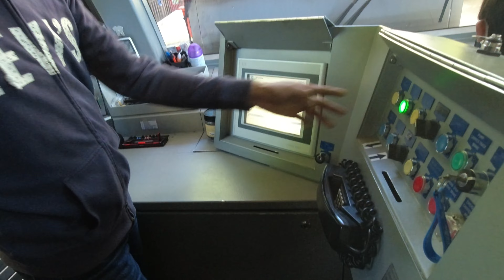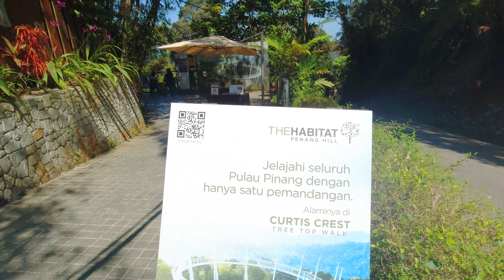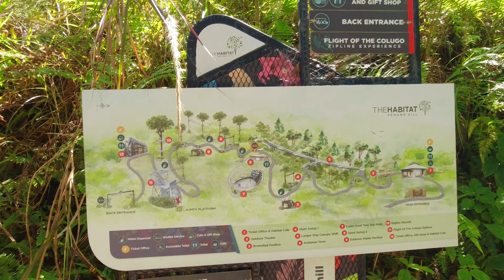Penang Hill Top ATTRACTIONS | The Habitat | Subtitles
Penang Hill Top Attractions
In this Vlog I will show you penang most famous visiting place Penang Hill and The Habitat. you can do a alot of fun activities in Penang Hill. We have there observation desk and you can have an amazing view of penang island from there. At the Habitat Penang Hill, you're promised a fun, immersive, and educational experience of the island. Embark upon the Langur Way Canopy walk to reach the famed lookout point, the highest vantage point in all of Penang.

Camera:
DJI Osmo Action Cam
Drone:
DJI Mavic Mini Fly More Combo
Microphone:
Rode VidMic Go

0:00 - Trailer
0:28 - Intro
1:10 - Tips for buying ticket
1:43 - Funicular train
2:20 - Walking towards observation desk
3:15 - Observation desk
5:29 - The Habitat
7:15 - Lounger canopy walk
8:15 - Giant swing
9:45 - The Habitat Sky walk
12:12 - Food stalls
13:30 - Penang Hill Drone Shots